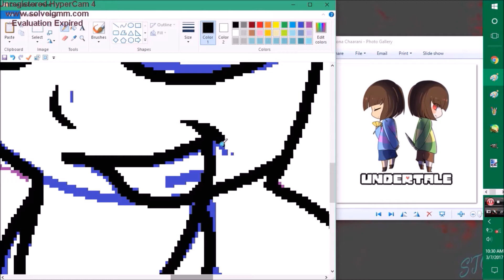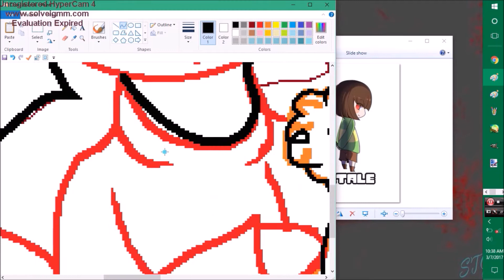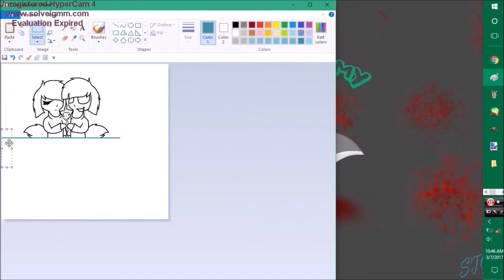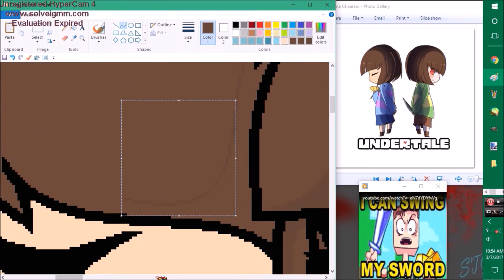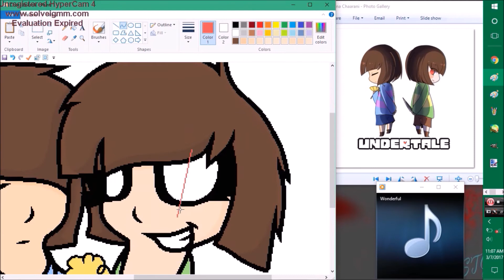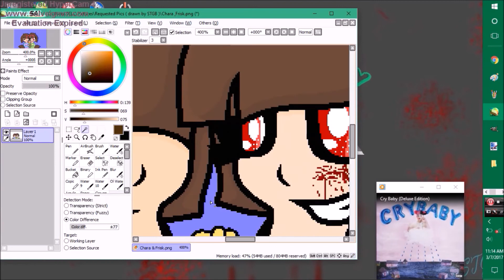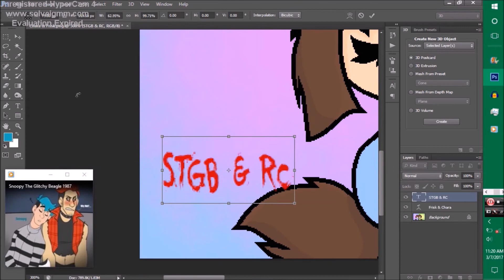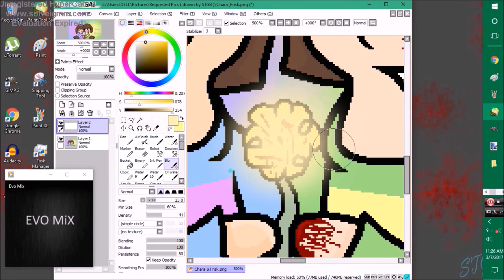Speed Painting Frisk & Chara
thx home dogs for watching my vidz X3 this speed paint was requested by Ramon Chaarani